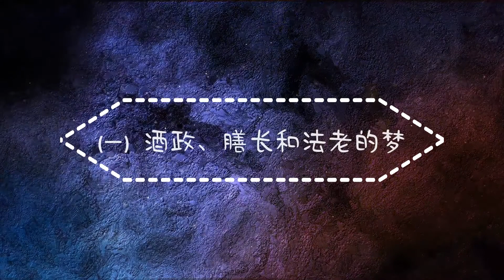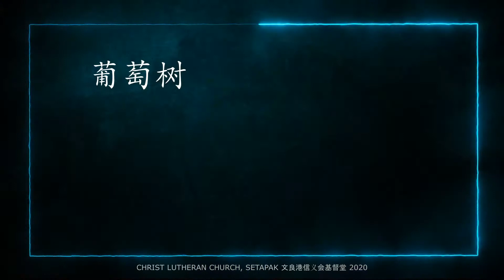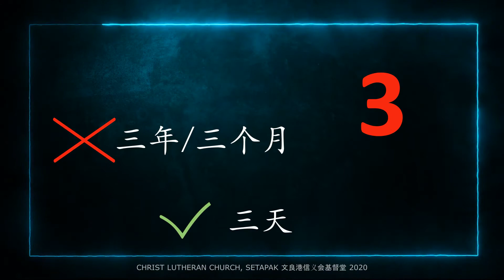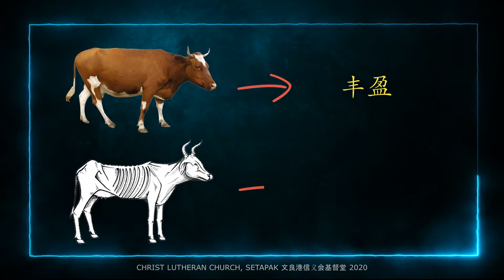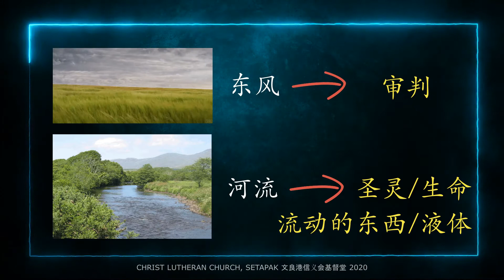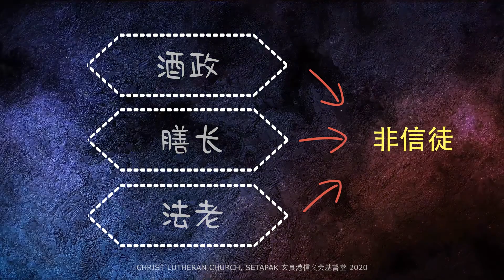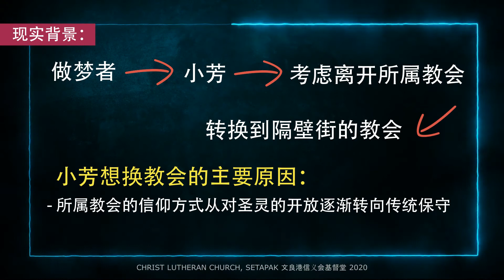周末圣训课程 星期六 晚上8时30分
梦的解说（五）
圣经中的解梦范例
陈诚达牧师